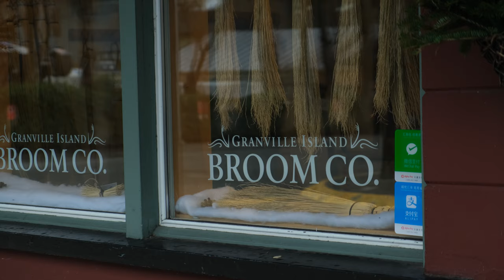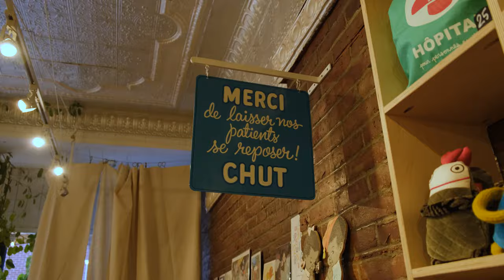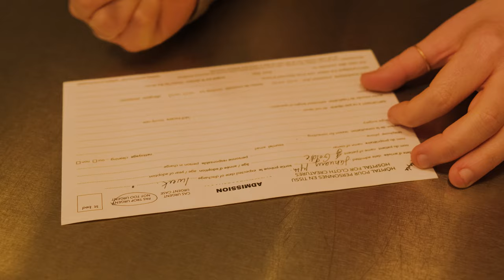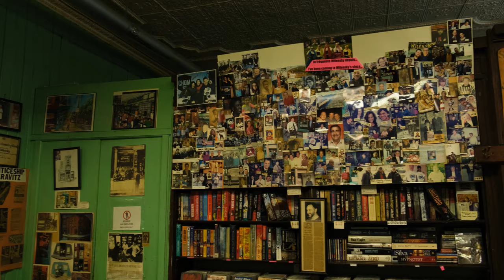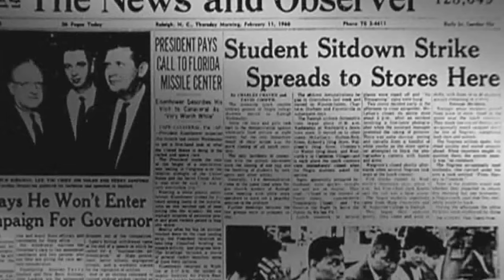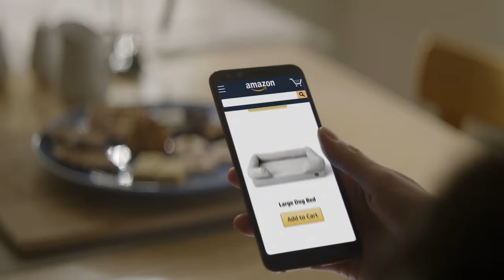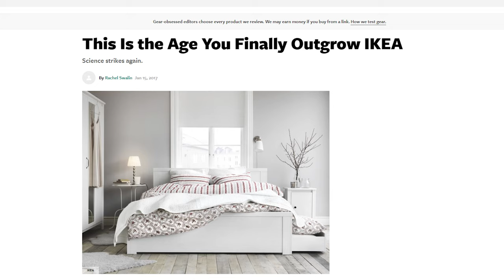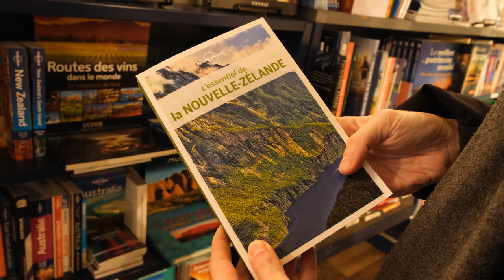This Town Has Weird Shops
Around Montreal you'll notice if you look niche businesses, but what if they're so unique that they don't seem like they would actually work? If Raplapa can make and repair soft toys for a living can Lampadis do the same with lampshades? Is Helium Balloon Inc going to be able to film all the Instagram number balloons before they run out of gas? Can I increase the popularity of my videos from my mum to your mum with the products from La Licornerie? How many businesses that I talk about can i mention in the description before it sucks as much as a Maison Aspirateur product?